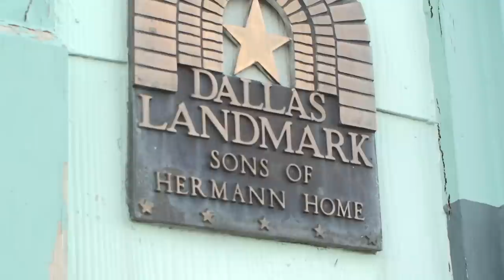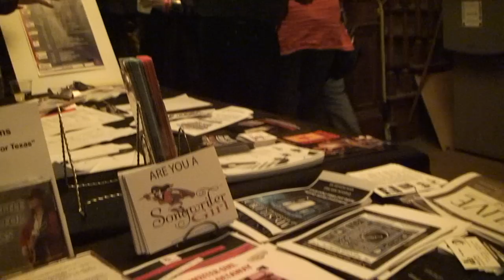T.I.M.E. Songwriter Competition, Sons Of Hermann Hall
The Second Annual Texas Independent Music Expo Songwriting Competition in Deep Ellum.   Featuring Mark Deffebach, Randy Brown,  Tami Hix,  Loretta Callens,  Christopher Basil Tilleman, and  Mike McGee.